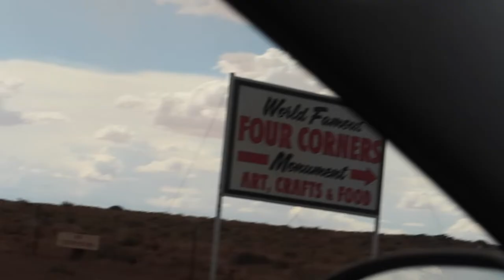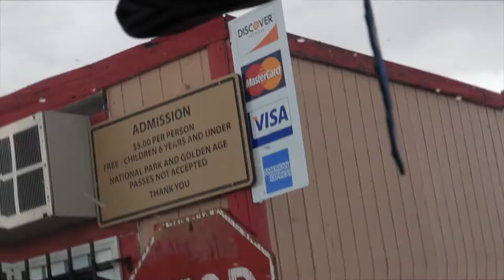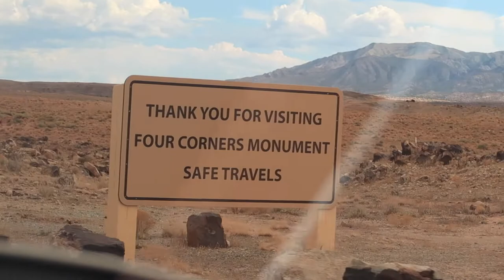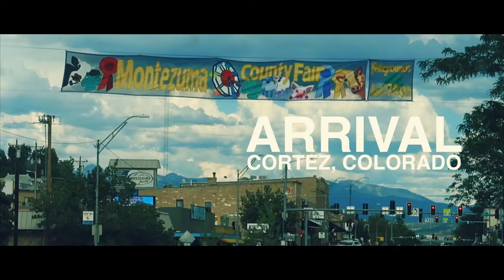Colorado Road Trip - Episode 1- Shiprock and 4 Corners Monument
In episode one we are on our way to Colorado and make a stop at Shiprock, New Mexico, and then we make our way to the four corners monument.

My Cameras
Iphone X With Moment Wide Angle Lens and Moment Case

Canon G7XMII
Lensmate Adapter for G7XMII

Canon SL1
52mm Circular Polarizer

52mm UV Protective Filter

GoPro Hero+

I edit with Final Cut Pro X on IMac and MacBook Pro
Drilling a hole in the lens cover to clean out the dirt behind lens. For G7XMII